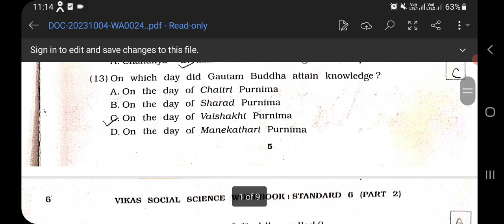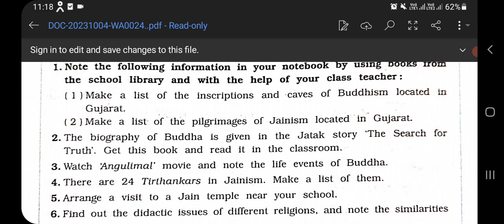CL.6- SEM-2 || S.S.- CH.5 HISTORY- IN SEARCH OF PEACE- BUDDHA & MAHAVIR || WORKBOOK SOLUTIONS